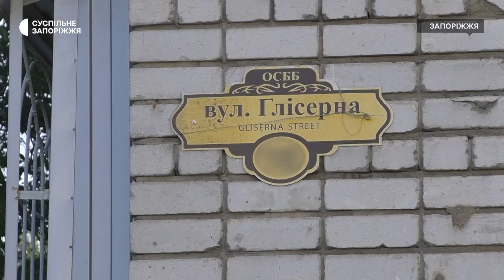У Запоріжжі вулицю Глісерну пропонують перейменувати на Беладзе | Новини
Глісерна чи Беладзе - у Запоріжжі триває процес з перейменування вулиць, площ та пам’яток, які пов’язані з періодом Російської імперії чи радянською добою. Зокрема, частині вулиць планують дати нові назви на честь видатних спортсменів Запорізького краю. Вулицю Глісерну, що в Олександрівському районі, пропонують перейменувати на вулицю Юрія Беладзе - заслуженого тренера України з боксу, судді міжнародної категорії, втім, жителі вулиці проти цього. Чому - знають наші журналісти.